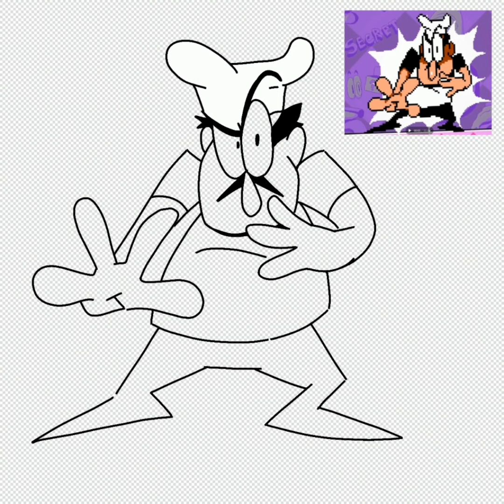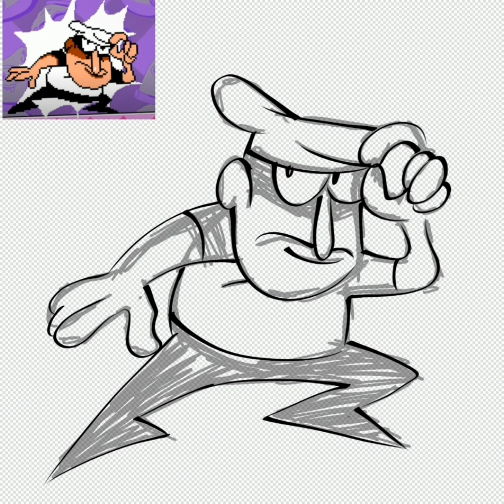Speedpaint from the vid with the pizzahead ost just to relax :D